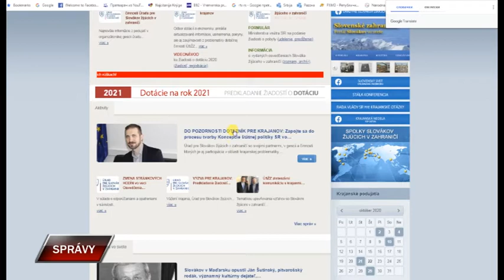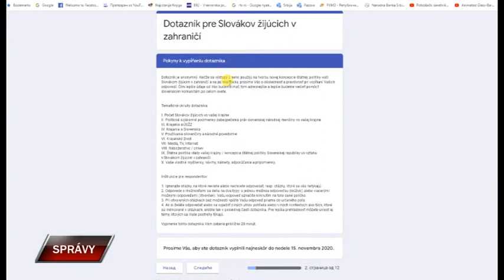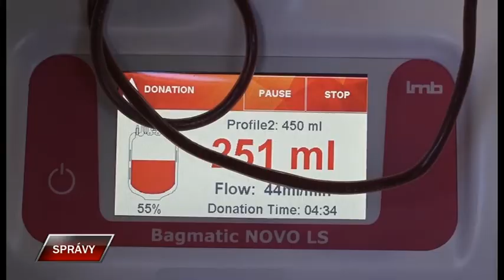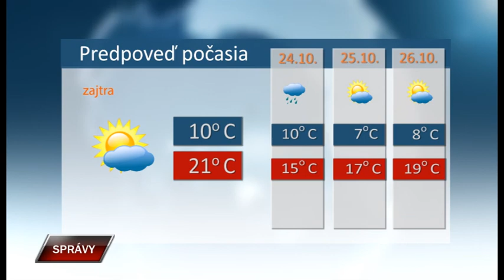Spravy 22 10 2020